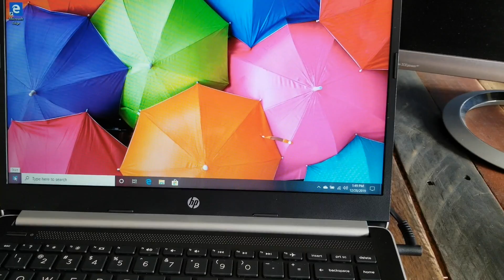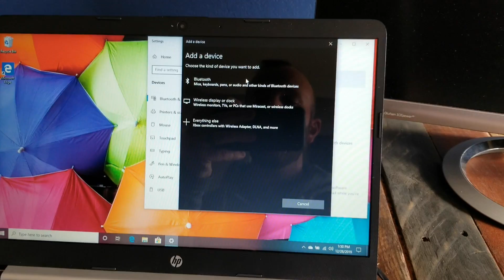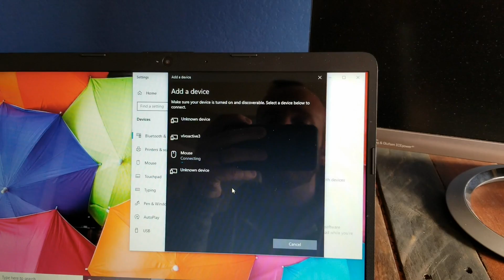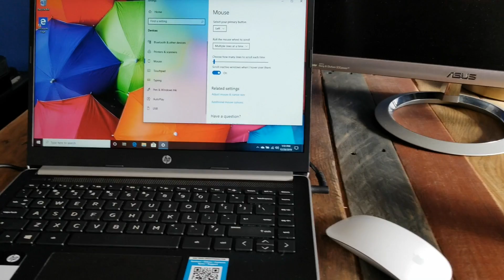How to Pair your Bluetooth Mouse to your Windows 10 Device 2020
Bluetooth Mouse on Sale

In this video, we show you how to connect a Bluetooth mouse to a Windows 10 operating system. This process can be used on both laptops and desktop PC computers. We walk you step-by-step through the process of connecting any Bluetooth enabled wireless mouse to a Windows 10 computer- in our example using a HP laptop.